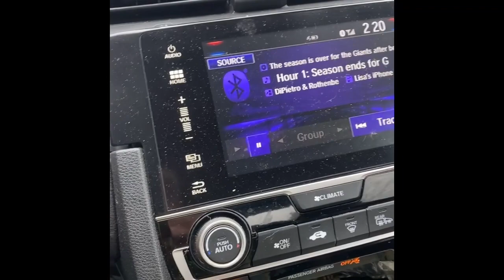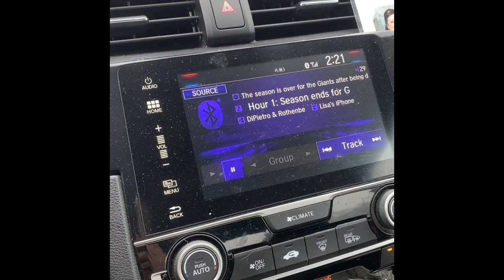Ted in the truck had a good time at the Philly game minus the game and survived